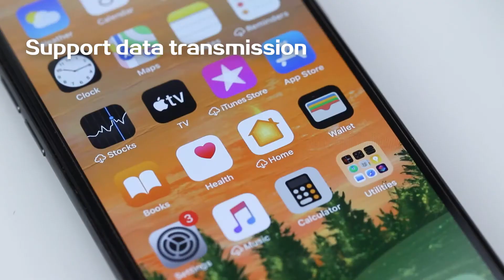Rotate Magnetic cable 540°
A smart magnetic cable that works with all mobiles and a lot of other devices with type C, I products and micro USB.